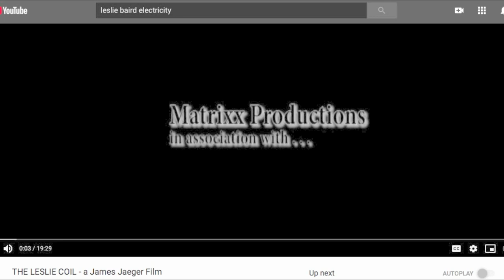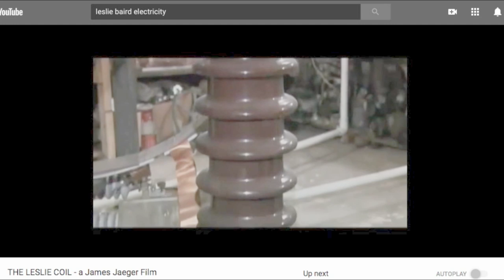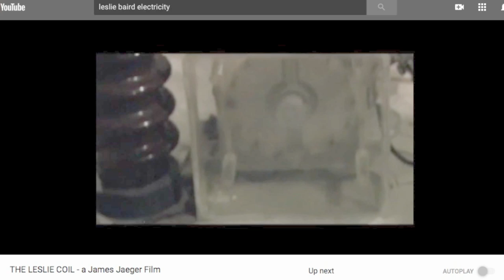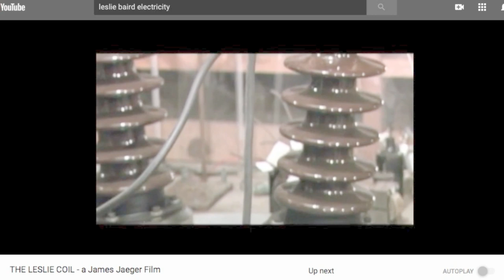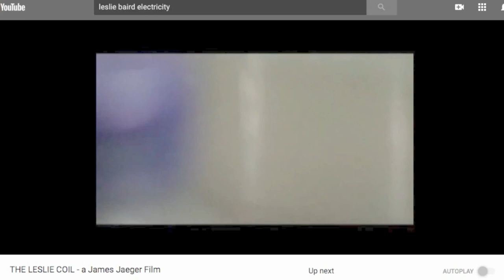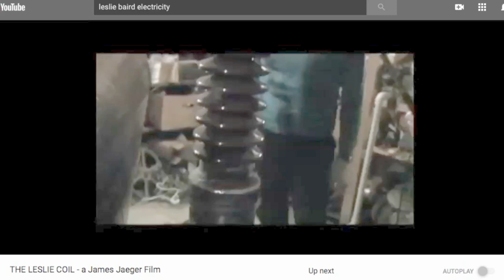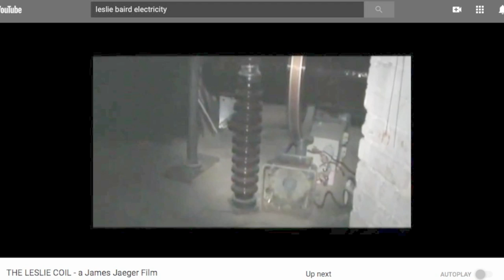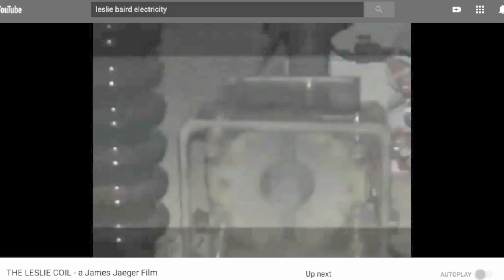TESLA Time & Modern Masters Featuring LESLIE BAIRD & the LESLIE COIL! PEACEin it Together ARTofDiNo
This video combines two separate ideas which will both become categories of videos that I create... TESLA Time featuring thoughts on the GREAT Nikola Tesla and his discoveries.. and Modern Masters which will feature lesser known Masters of Our Modern times who may not have received the proper levels of Recognition for their acts of Pure Genius!!

Today we talk about LESLIE Baird.. an absolute LEGEND of Electricity that very few people know about... I had the HONOR of meeting Leslie at the Nikola Tesla Science Convention in NYC about 5 years ago.. an Unforgettable experience where i was invited to participate and stay over at the New Yorker Hotel... i will tell more of this amazing experience in later videos...

One main aspect of this Convention was meeting Leslie Baird and hearing her Incredible story which was more enthralling, captivating and intense than any hollywood movie i've seen in decades! How the authorities could commit such atrocities towards a Women questing for TRUTH in the true name of Science.. is beyond appalling.. but hopefully this will raise the level of awareness for this hero of Modern Science...

I will be updating everyone on Leslie in the near future as i have just learned more since the creation of this video this morning... Definitely feel free to Share this information and pass it along to anyone willing to know more about Mankinds quest for Free Energy, and some of the main key scientists and inventors on the path towards FREEing us ALL :)

They are Incredible people with an essential vision for the Future and are taking the necessary steps to encouraging further Education on Tesla and his discoveries, while also preserving and inspiring other scientists on similar paths to pursue their dreams where Tesla left off... Truly beautiful people on a divine mission.. Check em out ;)

Thank You Leslie Baird for your commitment to Truth! May you and your efforts be remembered on eARTh forever!

All Music, (Ink) Art, Thoughts, and Video by diNo. ;)

Besides the Clips of the Video by James Jaeger

... Our Charity dedicated to Spreading Positive ART, inspiring people to achieve Creative Mastery.. and SAVING eARTh, the Animals and Nature, forever by Honoring the Beauty, Mystery and Perfection of Life.